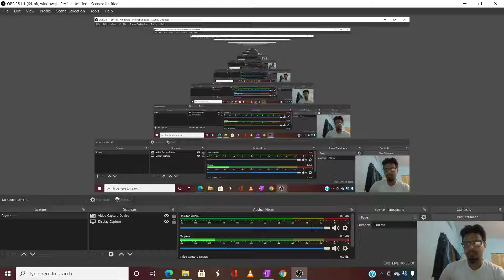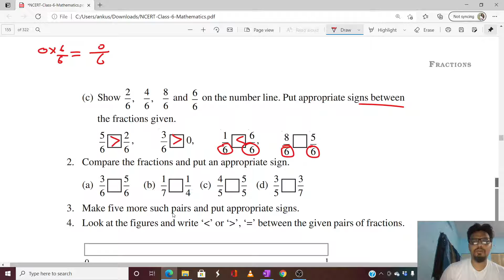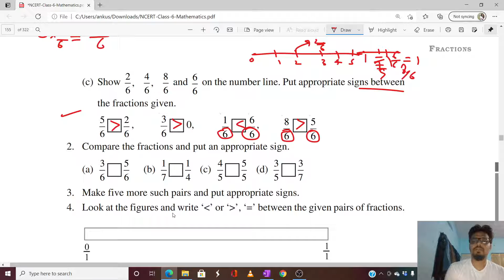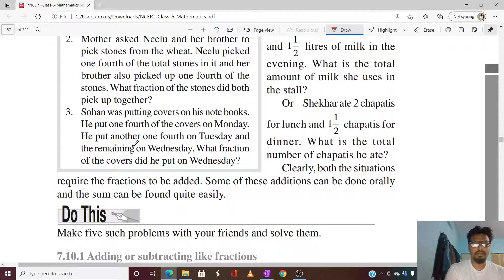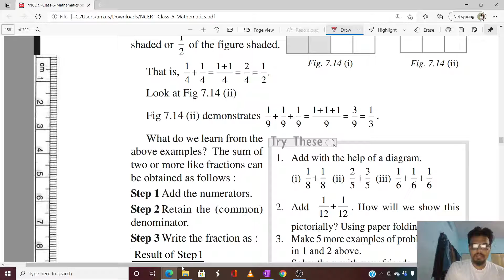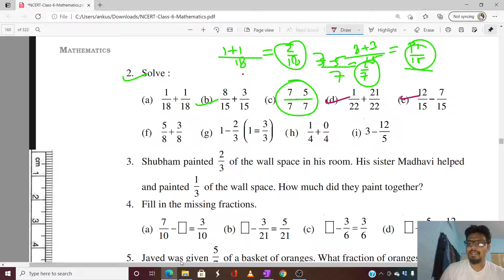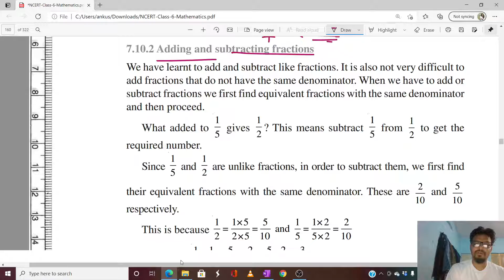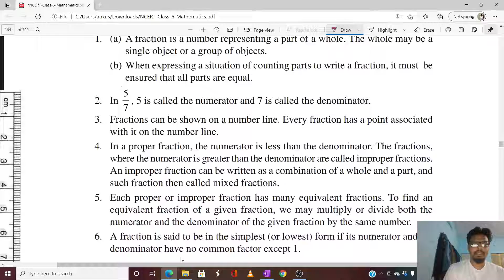fractions |chapter 7 |class 6th mathematics |CBSE board |part 3|full exercise